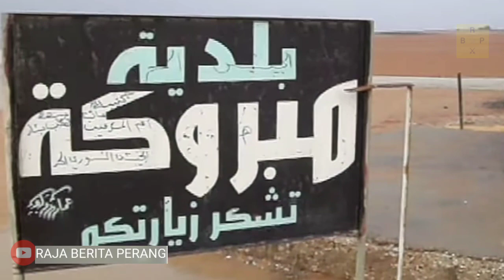BERITA PERANG SURIAH TERBARU √√ SALING SERANG OPOSISI~RUSIA